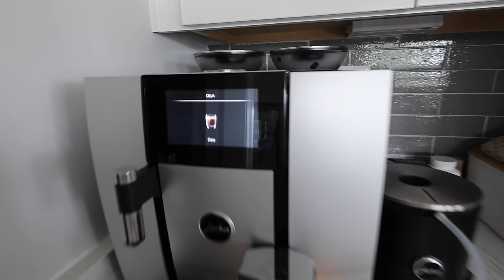EXTREME CLOSET CLEAN OUT 😱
EXTREME CLOSET CLEAN OUT 😱. This video will be a CLOSET CLEANOUT 2023. I really wish I Got My Closet Professionally Organized. We were deep cleaning and organizing my entire room 🧼✨🌸 closet cleanout, decluttering + summer reset. We had an extreme HUGE CLOSET CLEANOUT: purging and cleaning out all my clothes. Enjoy this video. ciao!